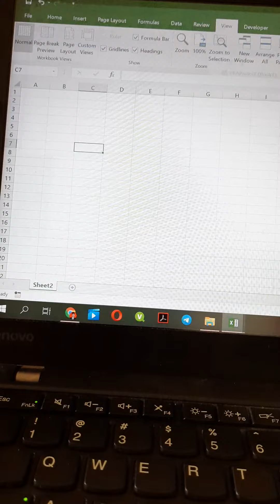Sheet Very hide Excel - Menyembunyikan Sheet Excel tanpa ketahuan